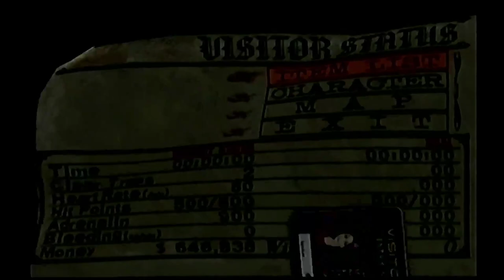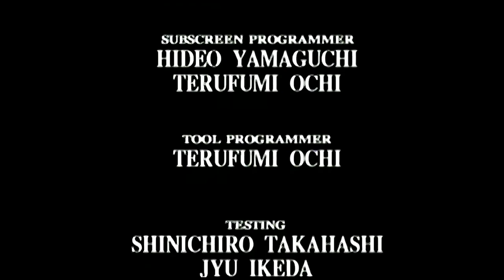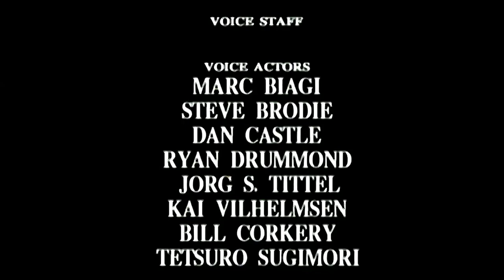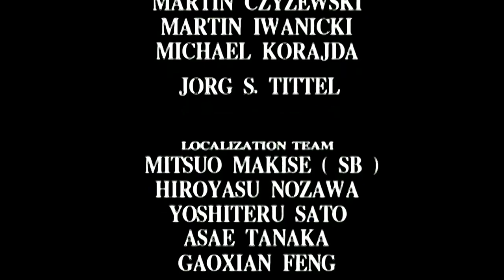Vs Michael Reynolds (Secret Boss) + Secret Ending [ILLBLEED]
What. the. actual.
If you'd like to purchase a copy of ILLBLEED on Amazon (I don't recommend...)